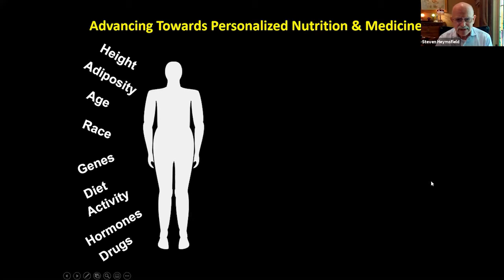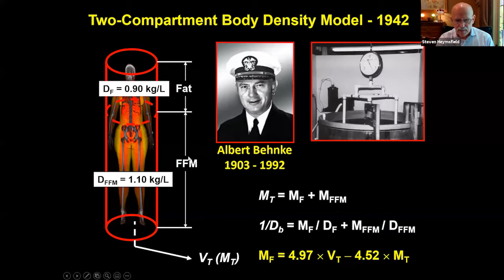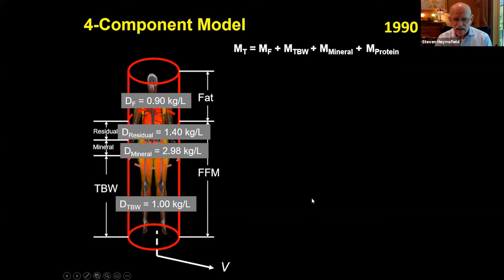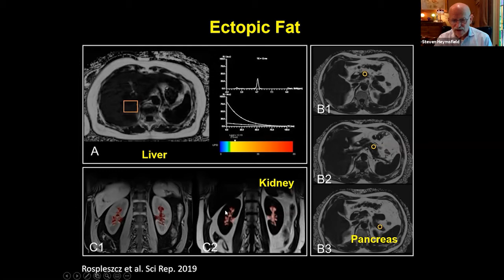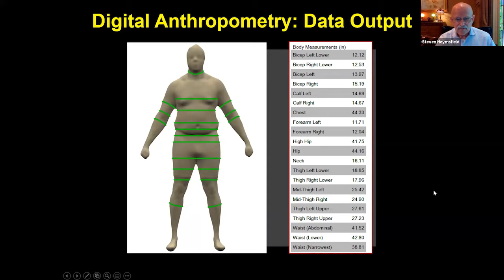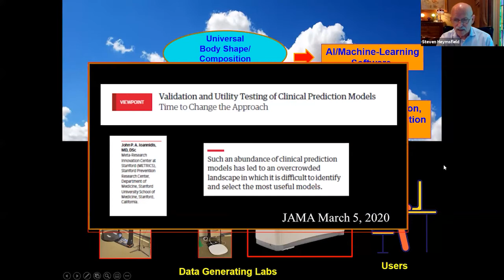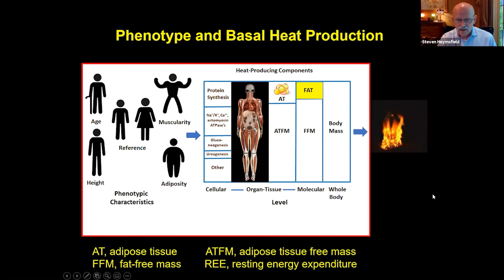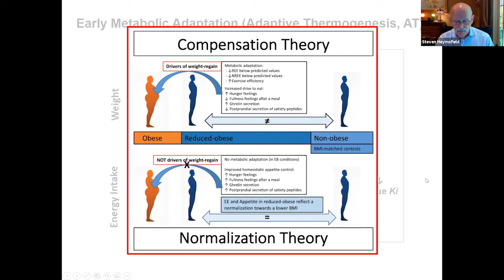S. Heymsfield (SSC21) - Body Composition-Energy Expenditure Associations: Future Directions?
I will discuss the interrelationships between body size, shape, composition and their association with energy expenditure. Two of the most fundamental features of humans is their body size and their relationship to the amount of heat produced or energy expenditure. I am going to show how these two major factors of human biology are associated with each other. On the body size part, we have body weight, body circumferences, height and other measures, and they are interrelated with each other at five levels of body composition, starting all the way from the molecular level up to the whole-body level. Each of those levels is associated with a specific body composition model that includes various heat producing components. We can associate those components with body size, shape and composition and explore how they interrelate to energy expenditure. I will focus on these relations while presenting new information on this topic. This line of research began almost 100 years ago. Today we have a much greater understanding of how these factors associate with each other.